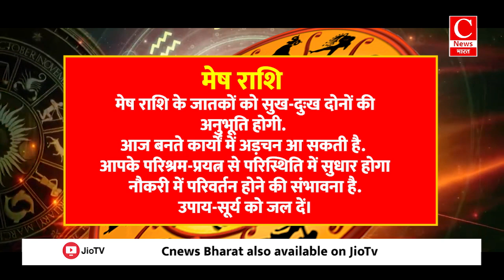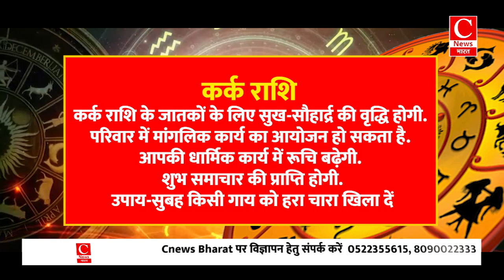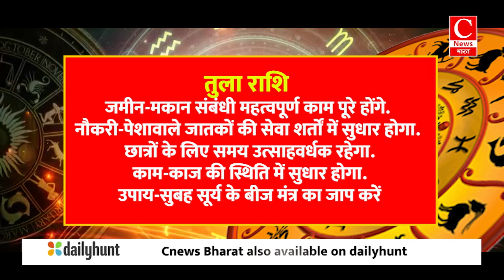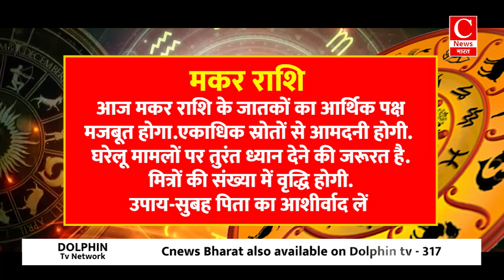Aaj ka rashifal 23 September 2024 || Aries to Pisces todays horoscope in Hindi || Cnews Bharat